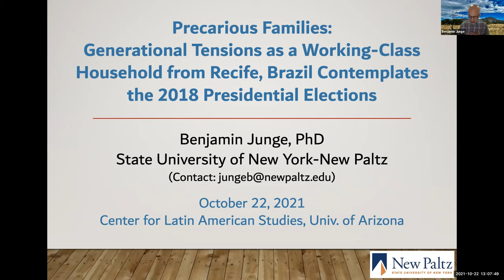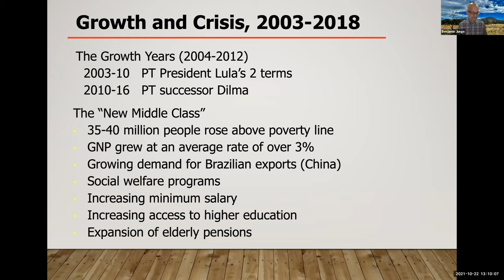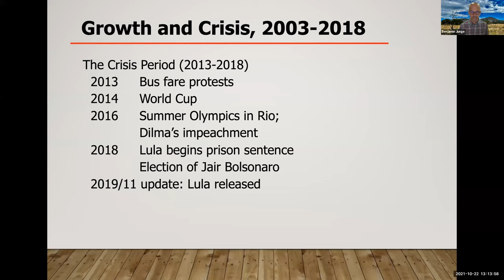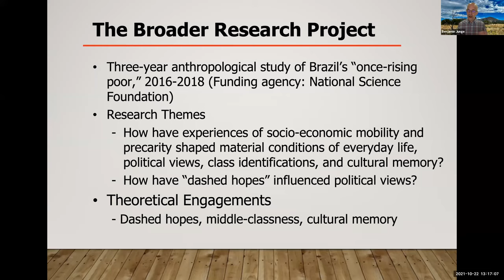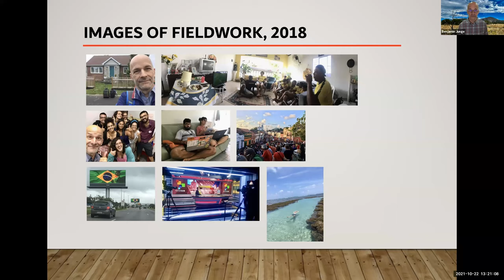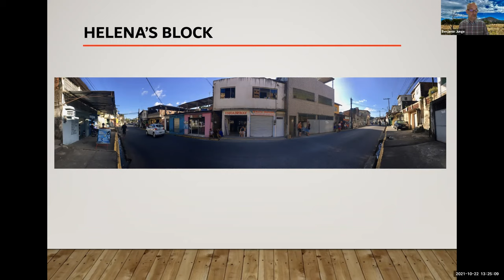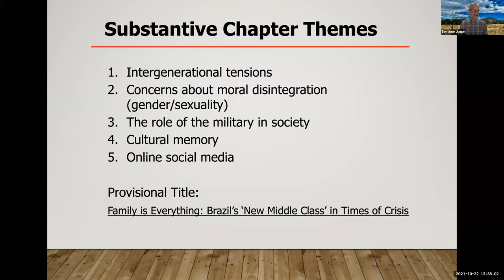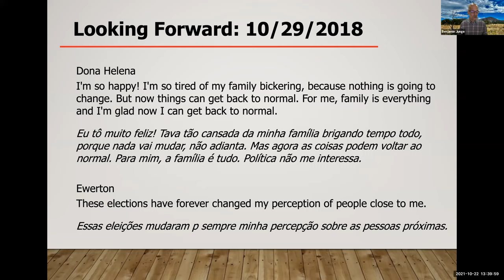Fall 2021 Virtual Charlas con Café: "Precarious Families Generational Tensions as a ..."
Center for Latin American Studies, Fall 2021 virtual Charlas con café – a weekly space to hear lectures from a wide variety of experts and discuss topics relevant to the Latin American region, Fridays from 1-2 p.m. (unless otherwise specified)

"Precarious Families: Generational Tensions as a Working-Class Household from Recife, Brazil Contemplate the 2018 Presidential Elections"

Friday, October 22nd, from 1-2 pm

Benjamin Junge presents an ethnographic account of an extended family from Recife during the final month of Brazil’s 2018 election season—the most contentious and polarizing election in a generation, in which hard-right congressman and former military captain Jair Bolsonaro assumes the presidency. The family exemplifies the sector once referred to as Brazil’s “new middle class”—the estimated 35 million who rose above the poverty line during the rule by the left-leaning Workers Party (PT), but whose prospects have since become precarious due to economic and political crisis. He focuses on the family’s interactions—both in-person and online—between the first-round election (October 7) and the second-round election (October 28). Emerging within the family’s interactions are narratives of moral disintegration, nostalgia for Brazil’s 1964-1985 military dictatorship, lost masculinities, menacing sexualities, and views of hope and despair for the future. This analysis contributes to a more nuanced account of the political affinities of Brazil’s “previously ascendant” sector during a moment of deepening economic precarity and political cynicism.

Benjamin Junge is Professor of Anthropology at the State University of New York at New Paltz. His research focuses on class mobility, political attitudes, gender, sexuality, health, and religion, with regional focus on Brazil and other settings in Latin America.